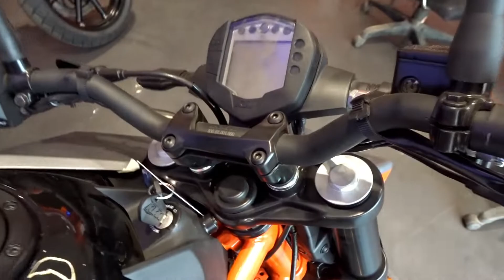2022 Most🔥 Value for money bike KTM Duke 250 | Must watch | Made for Motorcycle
2022 Most Value for money bike KTM Duke 250 | Must watch | Made for Motorcycle

Helmet i use

Action camera

KTM Duke 250 is a street bike available at a starting price of Rs. 2,28,743 in India. It is available in only 1 variant and 2 colours. The KTM Duke 250  is powered by 248.8cc BS6 engine which develops a power of 29.6 bhp and a torque of 24 Nm. With both front and rear disc brakes, KTM Duke 250 comes up with anti-locking braking system. This 250 Duke bike weighs 169 kg and has a fuel tank capacity of 13.5 liters.

The Duke 250 is KTM’s quarter-litre street bike which sits in between its Duke 200 and Duke 390  in terms of price, displacement, features and components. The motorcycle received an upgrade in 2020 in the form of an LED headlight that is similar to the unit on the 390 Duke. The new LED headlight adds an even premium look to the quarter-litre motorcycle.

The KTM Duke 250  uses a BS6-compliant, 248.76cc, single-cylinder, liquid-cooled engine that makes 29.6bhp of maximum power at 9,000rpm and 24Nm of peak torque at 7,500rpm. This engine is linked to a six-speed gearbox that benefits from a slipper clutch. The slipper clutch feature prevents the rear wheel from locking while aggressive downshifting.

The quarter-litre motorcycle continues to boast of sharp and edgy styling. The colour palette includes two options – Silver Metallic and Dark Galvano.

Like other KTM models, the KTM Duke 250 also incorporates top-notch cycle parts such WP-sourced suspension setup and ByBre brakes. The motorcycle is built around a split-type trellis frame and rides on 17-inch alloy wheels which are shod with MRF Revz C1 tyres. The safety net includes a dual-channel ABS with Supermoto mode that deactivates ABS only for the rear wheel. Weighing at 161kg (kerb), the 250 Duke also boasts of an impressive power-to-weight ratio.

Considering its styling and displacement, the KTM 250 Duke competes against the Suzuki Gixxer 250 and the Yamaha FZ 25 in India.